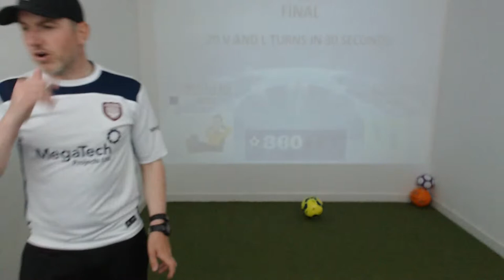zoom Training Session - 21/05/2021